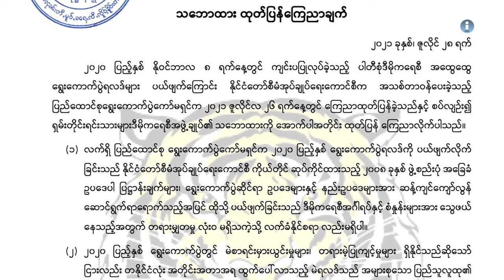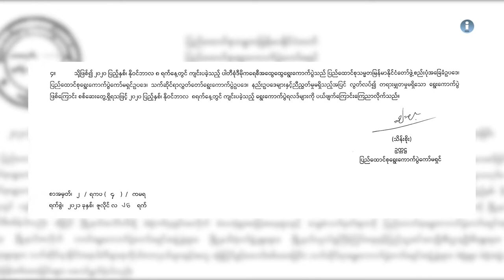ရွေးကောက်ပွဲ ရလဒ်ပယ်ဖျက်ခြင်း SNLD လက်မခံ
၂၀၂၀ ရွေးကောက်ပွဲရလဒ်ကို ပယ်ဖျက်ခြင်းက ဒီမိုကရေစီအင်္ဂါရပ်နဲ့ စံနှုန်းတွေကို သွေဖယ်နေတဲ့အပြင် တရားမျှတမှုမရှိတဲ့အတွက် လက်ခံလို့မရကြောင်း ရှမ်းတိုင်းရင်းသားများဒီမိုကရေစီအဖွဲ့ချုပ် SNLD က ပြောဆိုလိုက်ပါတယ်။